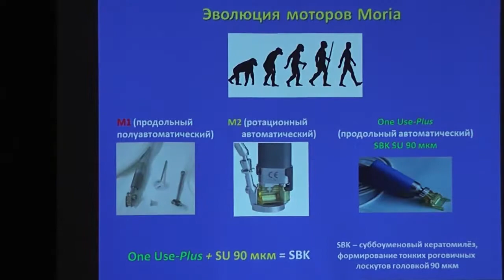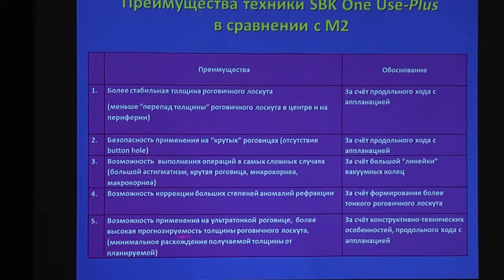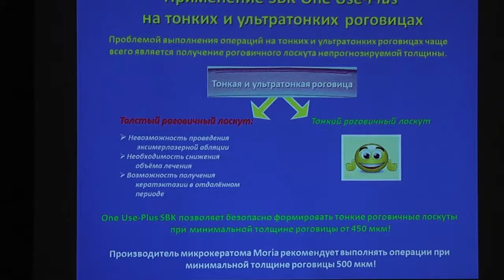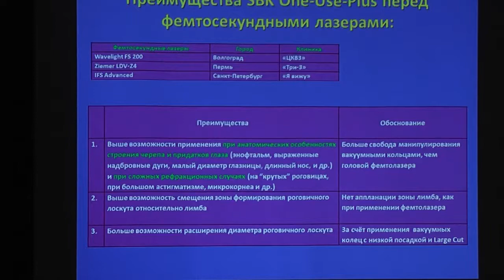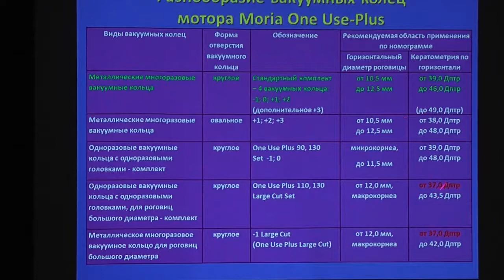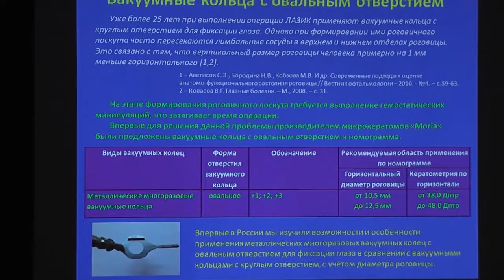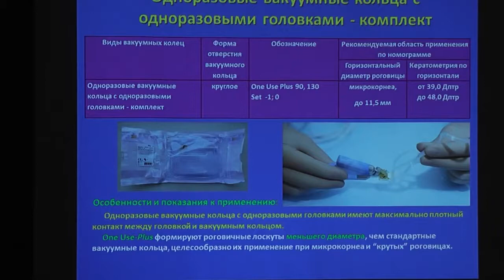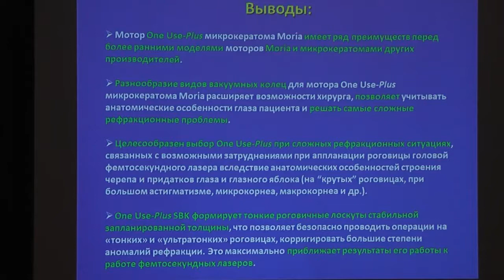Микрокератом Moria One Use-Plus. Маковкин Е.М. (г.Санкт-Петербург)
Микрокератом Moria One Use-Plus: неограниченные возможности в решении сложных рефракционных проблем.
Маковкин Е.М. (г.Санкт-Петербург)

Научно-практическая программа «Games of stroma» («Игры стромы»). Сателлитный симпозиум компании «Трейдомед инвест»

Трейдомед Инвест.
Офтальмологическое оборудование для профессионалов.
Москва, ул. Марксистская, д. 3,
стр. 1, офис 412 (ст.м Марксистская)